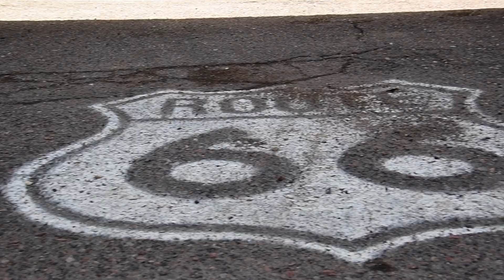Vegas Loop | 2019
An amazing family trip to some  incredible place!

My Camera Gear:
- Nikon D7500 (Tamaron 18-400 Lens)
- Gopro Hero 5 Black
- Iphone 7 (Sometimes w/Moment wide angle lens)